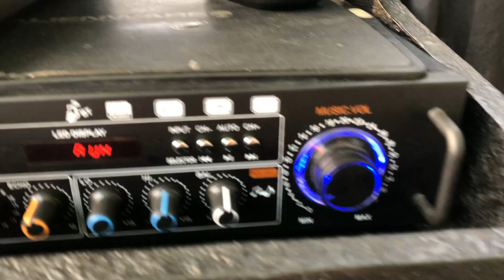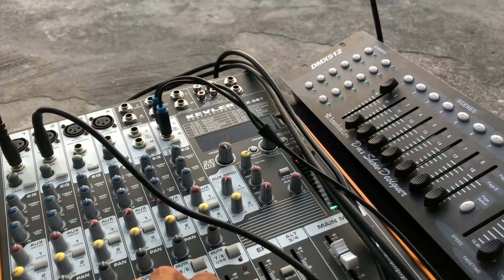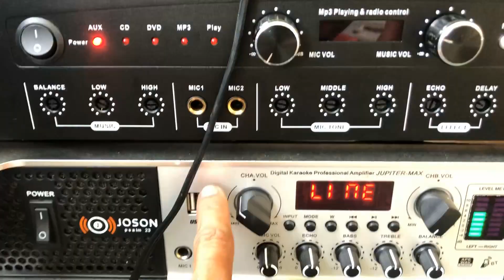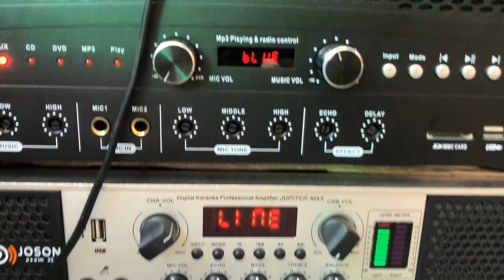Ragatak Troll Soundcheck RTV lights and Sound